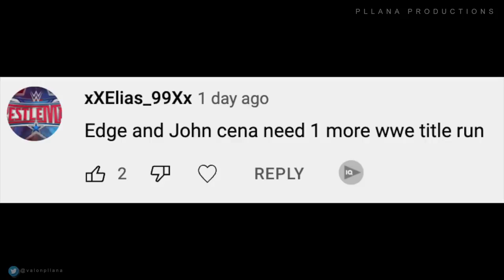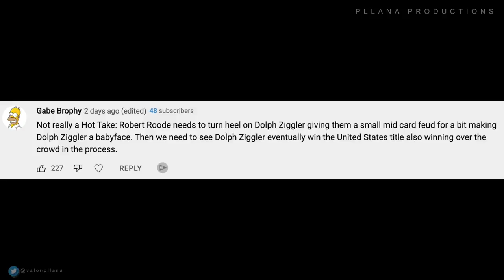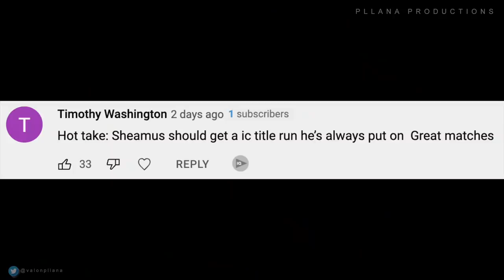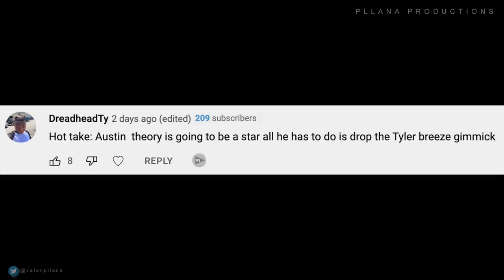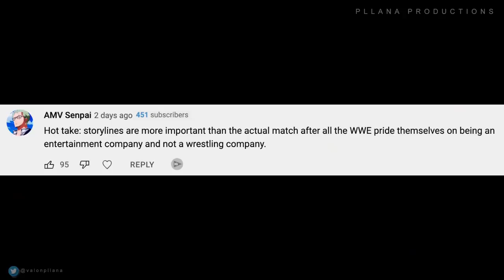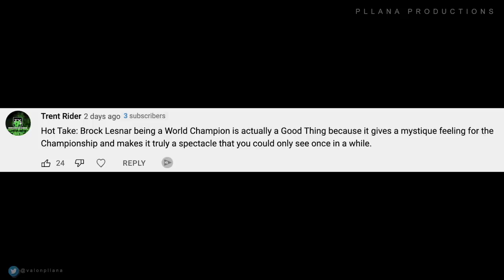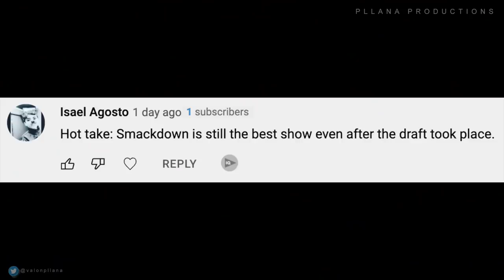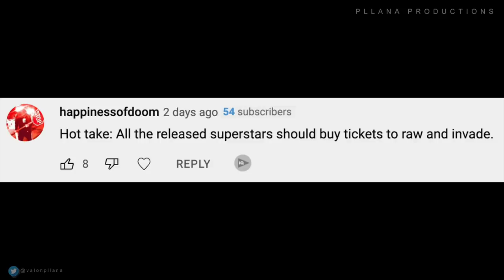John Cena for WWE champion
wwe hot takes #11 🔥 you know the deal. go watch and enjoy.